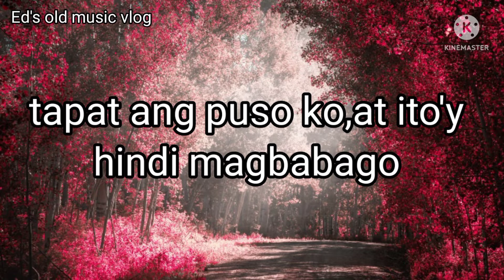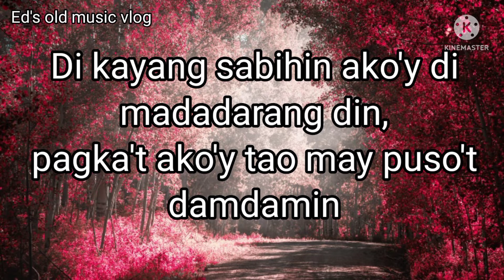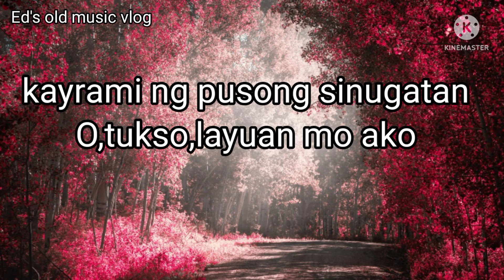Tukso,by Eva Eugenia,pasubscribe naman po,like na din,